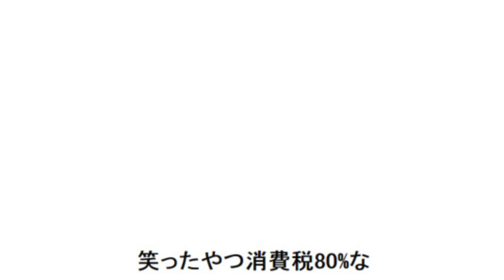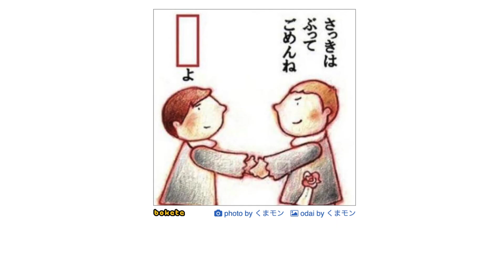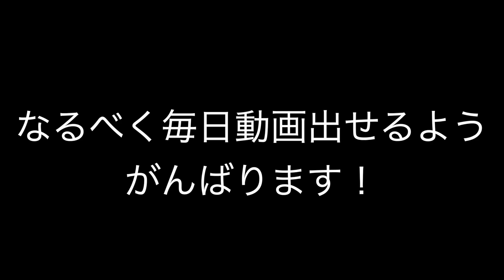殿堂入り傑作ボケてがツッコミどころ満載だったww９０【アニメ・漫画】【名探偵コナン】【アンパンマン】【吉田沙保里】【キャプテン翼】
ほっほっほ

【ツッコミどころ満載】２０２０年やらかしてしまった人達をポケモン図鑑風にしてみた【アニメ】【漫画】【ポケットモンスター】【赤・緑・初代】【傑作・殿堂入り・ボケ・国民的アニメ・映画】

【関連動画】
【ツッコミ】殿堂入りボケてがツッコミどころがありすぎたwww【ボケて】【まとめ】
学校の知らなかった方が幸せだった雑学がツッコミどころ満載だったｗｗ【アニメ】【漫画】【面白画像】【都市伝説】【ボケて】

エイトさん　えだまめ さん　kaitoストーリーさん　こーく不透明さん　佐倉あましんさん　サムライ翔さん　スマイリー さん　なろ屋さん　　50音順